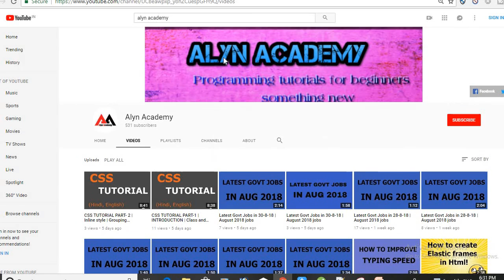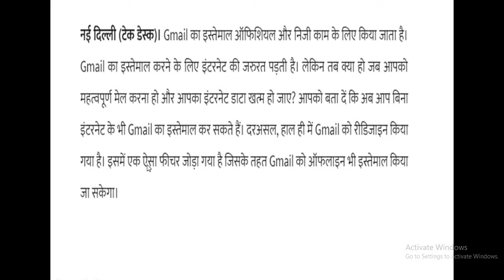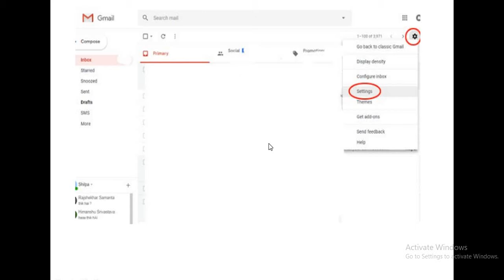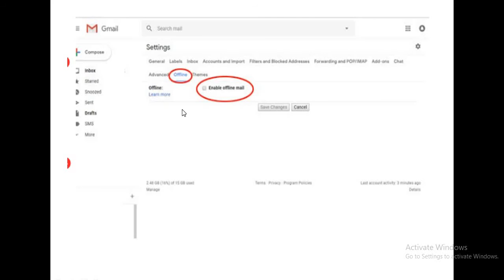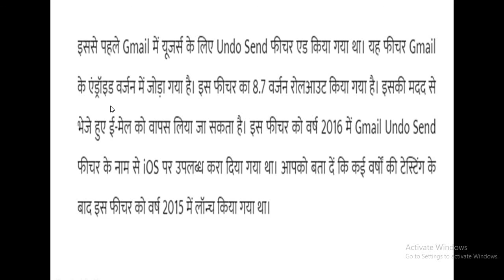अब बिना इंटरनेट भी कर पाएंगे Gmail का इस्तेमाल, जानिए कैसे | Gmail can be used without internet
In this video we tell you about how to use Gmail without Internet

अब बिना इंटरनेट भी कर पाएंगे Gmail का इस्तेमाल, जानिए कैसे -

- नई दिल्ली (टेक डेस्क)। Gmail का इस्तेमाल ऑफिशियल और निजी काम के लिए किया जाता है।
-  Gmail का इस्तेमाल करने के लिए इंटरनेट की जरुरत पड़ती है।
-   लेकिन तब क्या हो जब आपको महत्वपूर्ण मेल करना हो और आपका इंटरनेट डाटा खत्म हो जाए? आपको बता दें कि अब आप बिना इंटरनेट के भी Gmail का इस्तेमाल कर सकते हैं।
- दरअसल, हाल ही में Gmail को रीडिजाइन किया गया है। इसमें एक ऐसा फीचर जोड़ा गया है जिसके तहत Gmail को ऑफलाइन भी इस्तेमाल किया जा सकेगा।

जानें इस फीचर के बारे में -

Gmail ऑफलाइन सपोर्ट के जरिए यूजर्स बिना इंटरनेट के भी मेल पढ़ सकते हैं। साथ ही मेल कर सभी सकते हैं। यही नहीं, इसके तहत अनचाहे मेल्स को डिलीट भी किया जा सकता है।